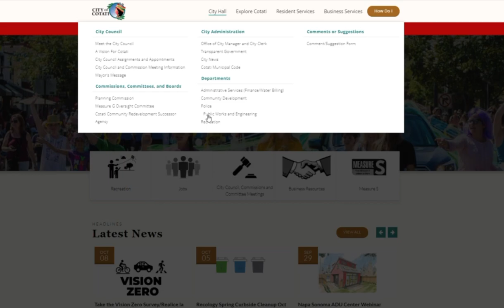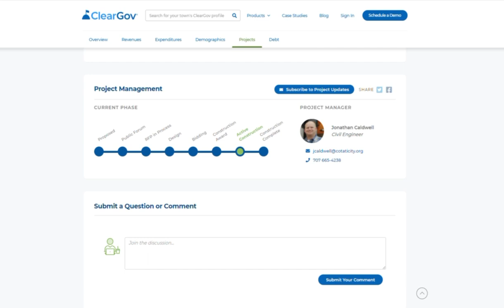How To View Projects in Progress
Did you know that the City of Cotati has all of their current public works projects on the City’s website? This project page not only shows the current projects going on around the city but it allows us to be more transparent with our residents in terms of project timeline, budget and so much more! Head over to the City’s webpage to check it out!